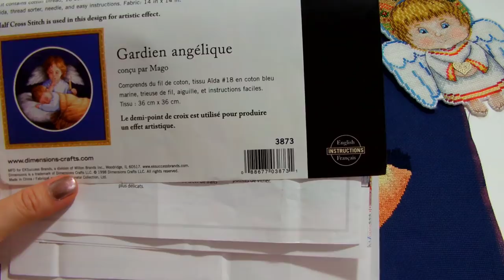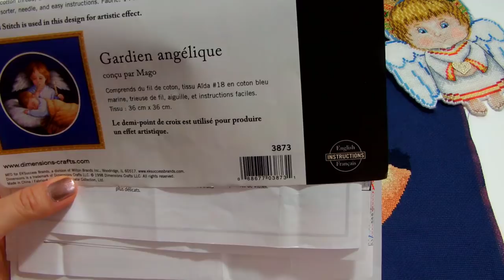Дименшенс "Ангел хранитель"/Kustom Krafts "Совы в лунном свете"/Покупки